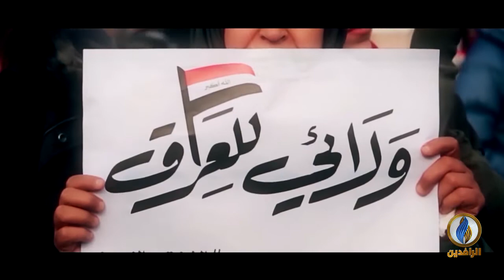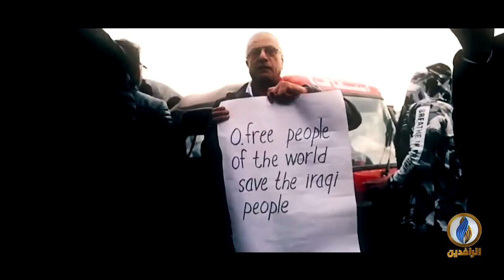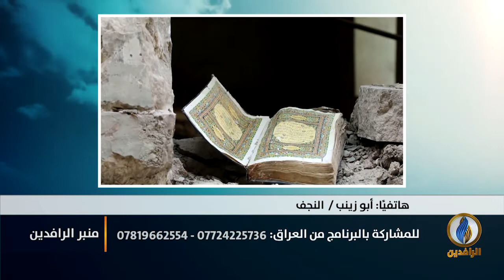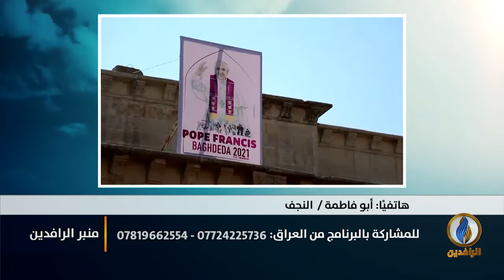منبر_الرافدين | ترقيعات حكومية للواقع المرير في العراق مع اقتراب زيارة بابا الفاتيكان